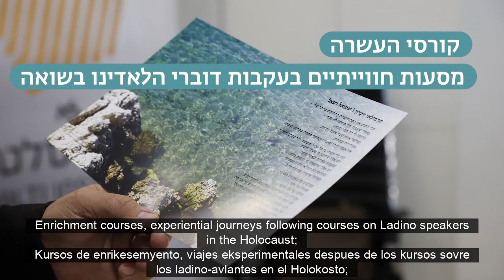מכון סלטי לחקר הלאדינו – פרופ' שמואל רפאל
שפת הלאדינו היא שפתם של יהודים רבים שמוצאם ממגורשי ספרד. יש המכנים אותה ספניולית, או ספרדית יהודית. ללאדינו היסטוריה עשירה ויצירות תרבות חשובות ורבות נכתבו בשפה זו. פרופ' שמואל רפאל, מוביל את הקמתו, את מיצובו ואת ביסוסו של תחום הלאדינו באוניברסיטת בר-אילן ושל המכון לחקר הלאדינו ע"ש סלטי. מתחומי מחקרו: ספרות הלאדינו בכתב ובע"פ; ההיסטוריה המחקרית של הלאדינו; פיתוח כלי מחקר להוראת הלאדינו – שפה ותרבות; חקר דוברי הלאדינו והחברה הישראלית; השואה בקהילות היהודים-הספרדים; אתנוגרפיה, מנהג ופולקלור יהודי-ספרדי ועוד.

רוצים לדעת עוד על המכון לחקר הלאדינו בפקולטה למדעי היהדות באוניברסיטת בר-אילן? היכנסו